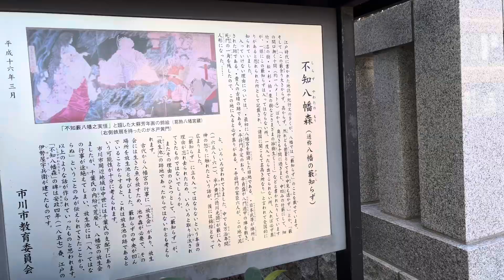【散歩2024】八幡の藪知らず覗いてみる2024/1/9